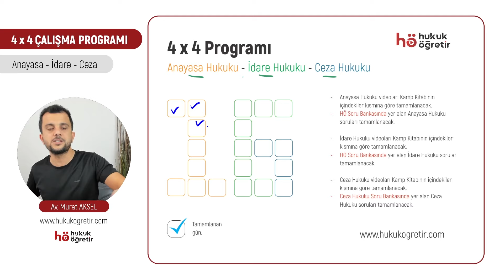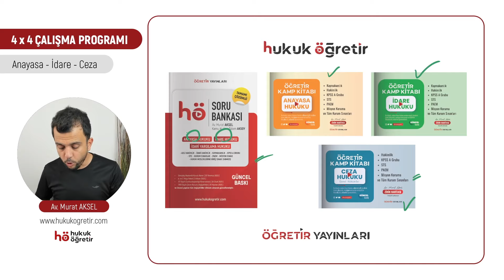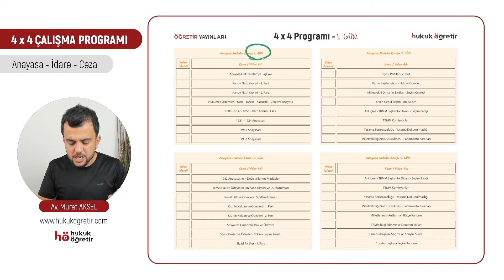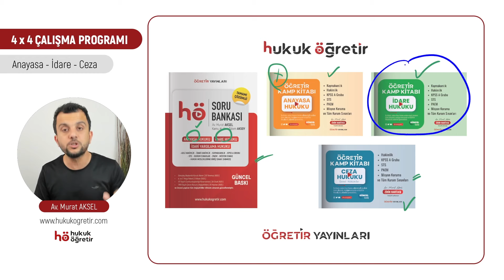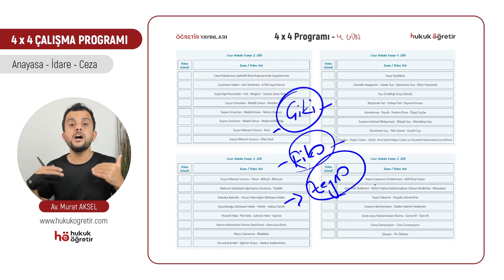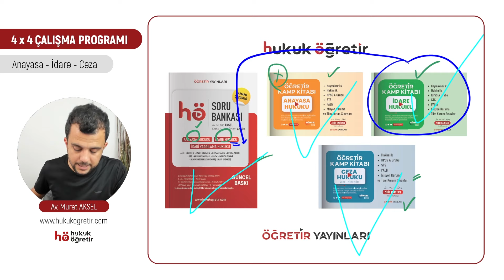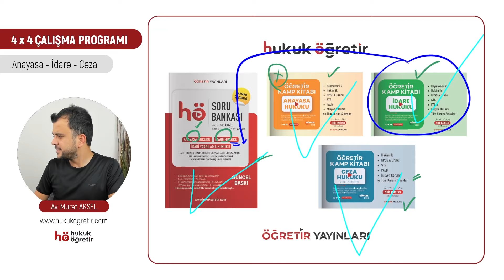4x4 Çalışma Programı | Anayasa - İdare - Ceza Hukuku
Ezberlerin dışında bir süreç için Seni de Ailemize bekliyoruz.
2024 Adli - İdari Hakim yardımcılığı - Kaymakamlık -  HMGS için çalışma Dönemini başlatıyoruz.

Vakit kaymetmeden çalışmalara başlatmamız gerekiyor.

İletişime geçerseniz ekibimiz size yardımcı olacaktır.

hakim
savcı
hmgs
kaymakam
atomik alışkanlıklar
murat aksel
hukuk